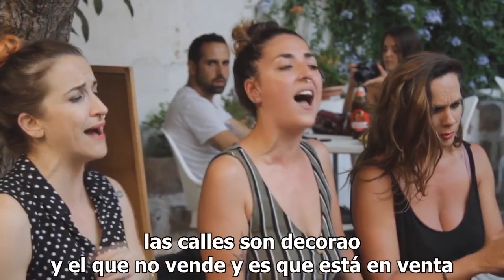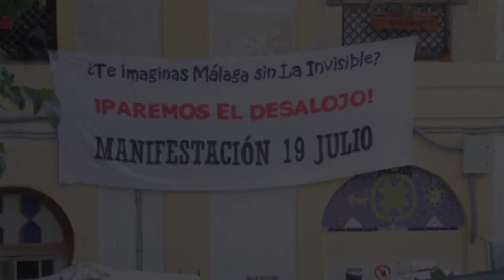Tanguillos Invisibles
MANIFESTACIÓN 19J | 19.30H - C/ NOSQUERA 9-11